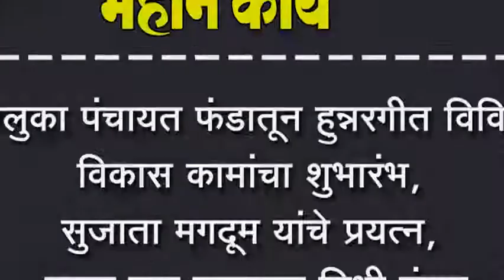तालुका पंचायत फंडातून हुन्नरगीत विविध विकास कामांचा शुभारंभ, सुजाता मगदूम यांचे प्रयत्न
तालुका पंचायत फंडातून हुन्नरगीत विविध विकास कामांचा शुभारंभ, सुजाता मगदूम यांचे प्रयत्न, सव्वा चार लाखाचा निधी मंजूर